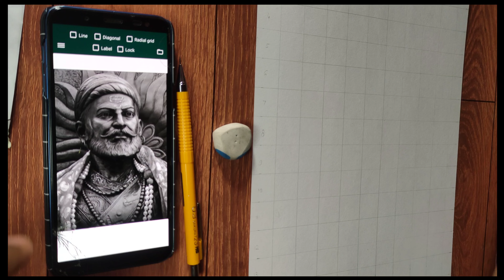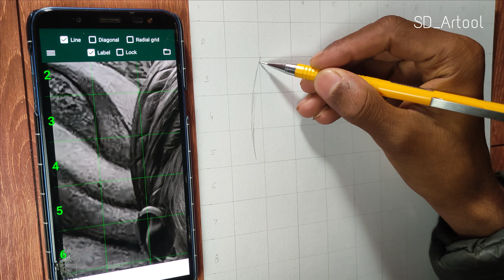How to draw Shivaji Maharaj || Step by step outline Drawing..SD_Artool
How to draw Shivaji Maharaj / Shivaji drawing / SD_Artool

In This video I show you How To draw chatrapati shivaji Maharaj Drawing using grid method. step by step for beginners

paper - ivary drawing sheet
pencil - 0.3 mechanical pencil